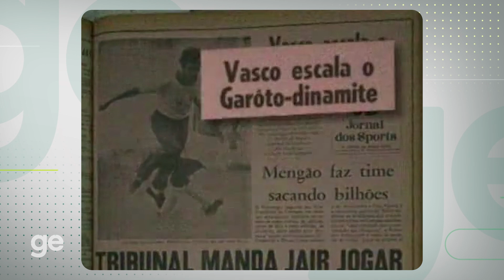DINAMITE: ORIGEM DO APELIDO | Originais | ge.globo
Carlos Roberto Gama de Oliveira nasceu em 13 de abril de 1954, em Duque de Caxias (RJ). Mas Roberto Dinamite veio ao mundo em 25 de novembro de 1971, no Maracanã. Foi neste dia que o atacante, então aos 17 anos, recebeu o apelido que marcou sua trajetória depois de marcar seu primeiro gol pelo Vasco, na vitória por 2 a 0 sobre o Internacional.